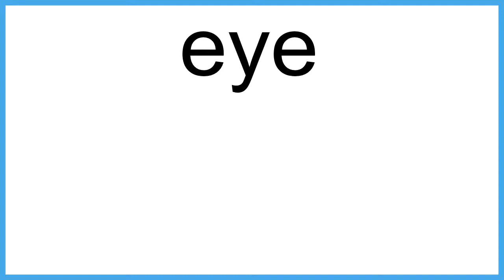eye The New English Dictionary meaning | Vocabulary for Kids | Children's Dictionary